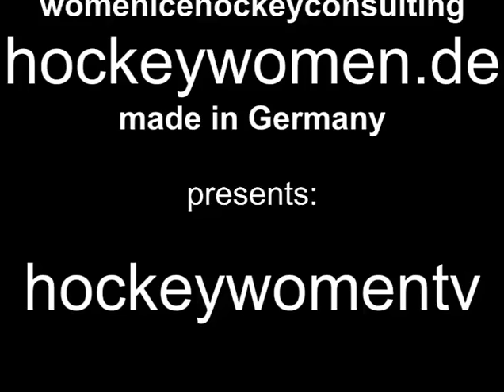Fraueneishockey-Bundesliga, Saison 2012/2013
20121201 - ECDC Memmingen vs ESC Planegg-Wuermtal